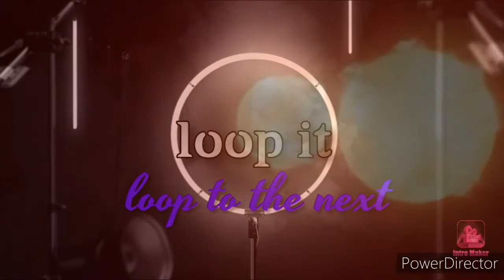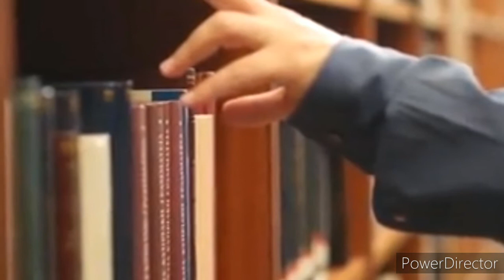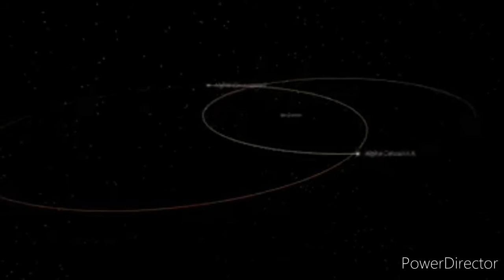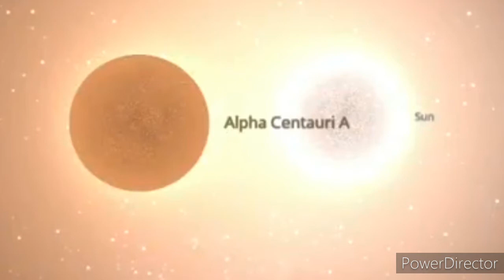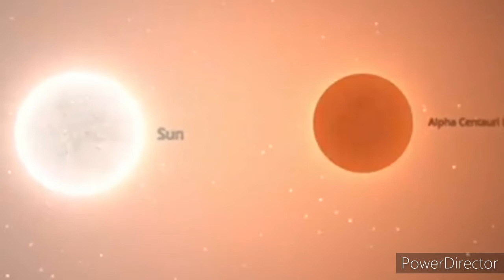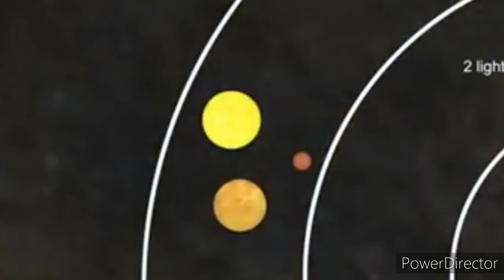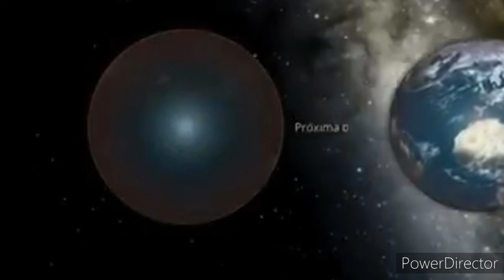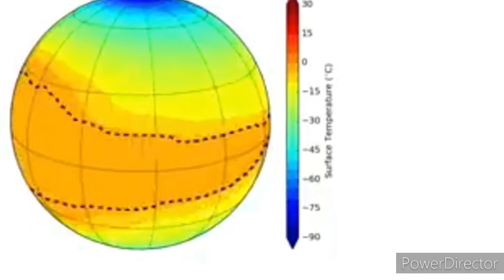alpha century system explained in Tamil | proxima centauri system explained in Tamil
you can know about the alpha century system in this video in Tamil